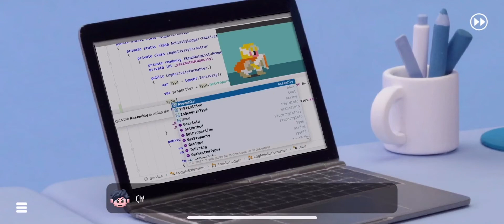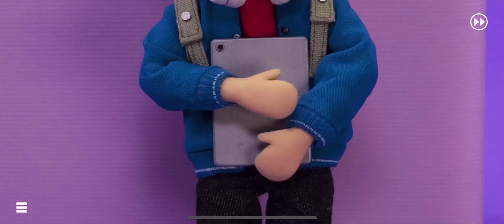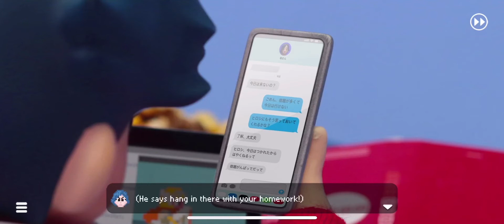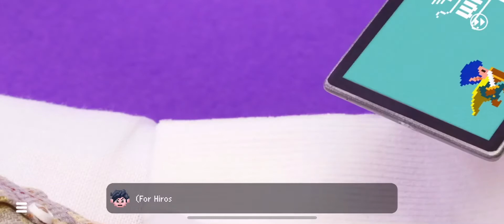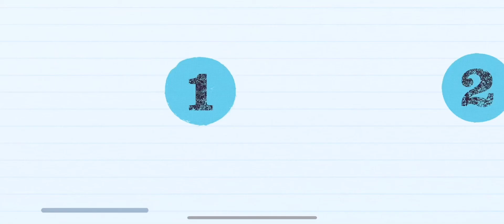Need a Mage that looks like Zelda? Can I beat the Dark Knight? Takeshi and Hiroshi add new features!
The dark night rises to fight Hiroshi and his mage friend! Find out what happens this time as we complete Chapter 5 & 6!